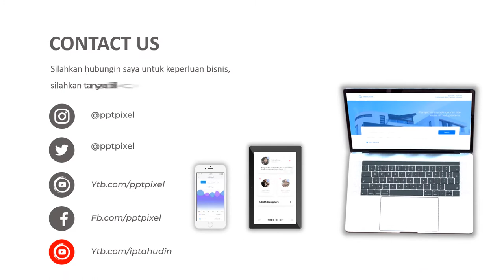CONTOH VIDEO PROMOSI GAUN PERNIKAHAN, GAUN PESTA, PENJAHIT, TAILOR, GAUN, IXORA, TV DIGITAL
Jasa Video Iklan Gaun Pesta, Penjahit, Tailor, gaun, ixora, tv digital, Contoh Video Promosi Gaun Pernikahan

           KUMPULAN CONTOH VIDEO KAMI
2. CONTOH VIDEO FASHION SHOW
5. CONTOH VIDEO PERSONAL BRANDING
7. CONTOH VIDEO COMPANY PROFILE
8. CONTOH VIDEO PROMOSI MASAKAN
9. CONTOH VIDEO IKLAN KENDARAAN
10. CONTOH VIDEO UCAPAN, UNDANGAN

By : Iptahudin
m.me/iptah